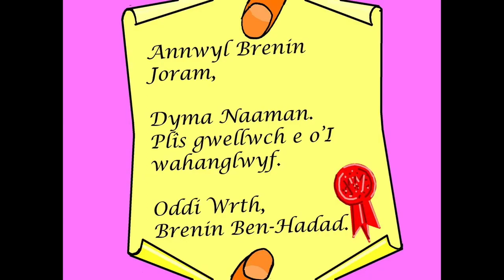Amser Gwasanaeth | Naaman - Adam Coleman